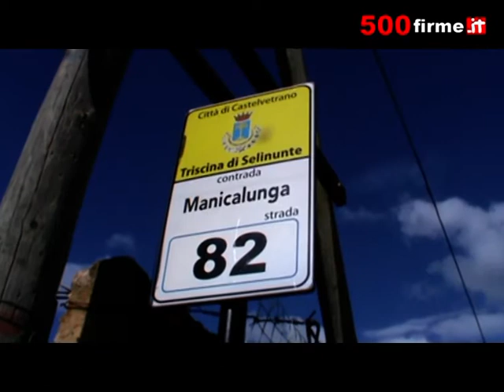Triscina, Karen Jones: "Troppi cani randagi"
"Perché nessuno fa niente? Vorrei che il sindaco mi spiegasse in che modo impiega le risorse contro il randagismo?"